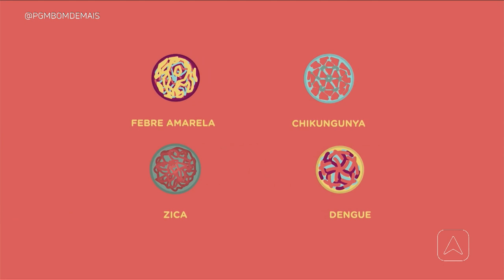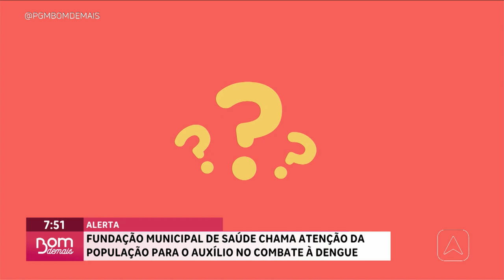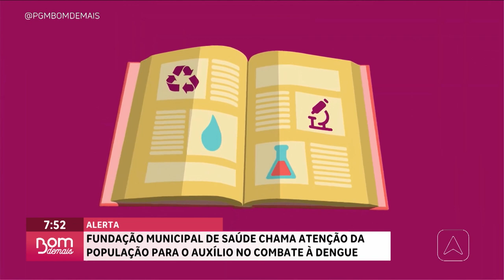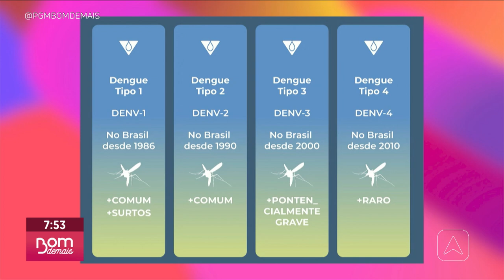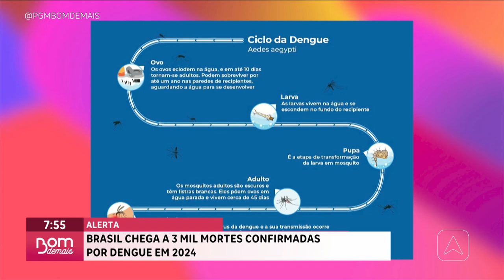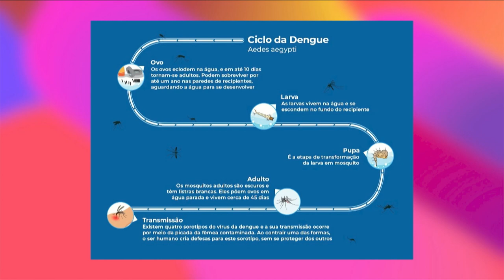Brasil chega a 3 mil mortes confirmadas por dengue em 2024